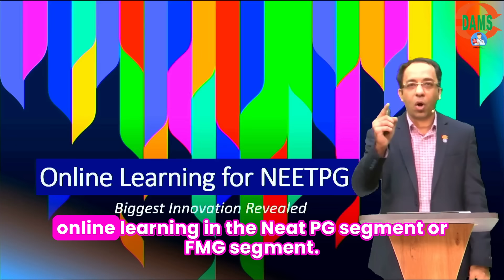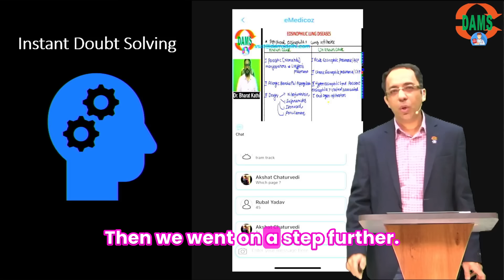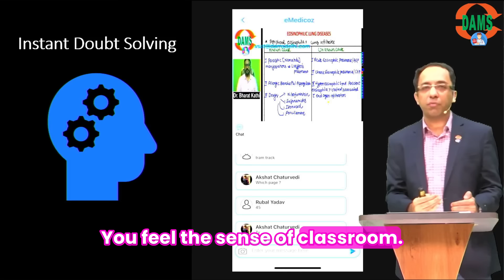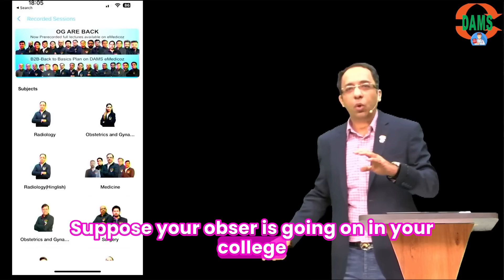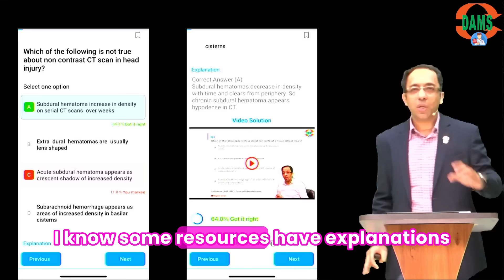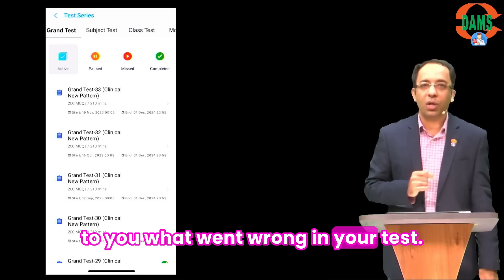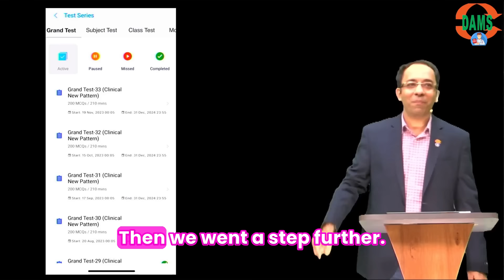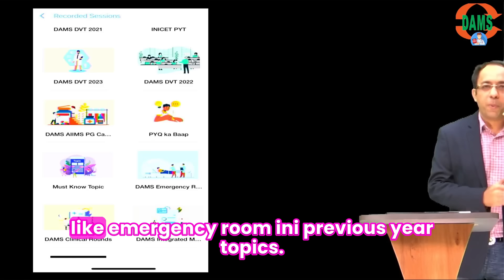New Schedule for Ultimate Live Classes | DAMS eMedicoz Once Daily Dose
Having daily lectures or learning sessions can indeed be a powerful tool for fostering motivation and discipline. Here are a few reasons why this approach can be effective:

Consistent Learning: Daily lectures create a consistent learning schedule. This regularity helps in building a routine and makes learning a daily habit.

Incremental Progress: With daily sessions, the learning process is broken down into smaller, more manageable chunks. This incremental approach can make complex subjects seem less daunting and more approachable.

Enhanced Retention: Regular engagement with the material aids in better retention of information. When you learn something new every day, it reinforces previous knowledge and helps in better understanding.

Motivation through Achievement: Completing a lecture each day can provide a sense of accomplishment. This feeling of daily achievement can be a great motivator.

Routine and Discipline: Setting aside time each day for a lecture instills discipline. It requires commitment and time management, which are valuable skills in any area of life.

Adaptable Learning Pace: Daily lectures allow for adjustments in learning pace based on difficulty or interest in the topic. This flexibility can help maintain interest and engagement.

Immediate Clarification of Doubts: Regular interactions with educators or peers during these sessions allow for immediate clarification of doubts, leading to a clearer understanding of the subject.

Community and Peer Support: If these lectures are part of a group setting, they can foster a sense of community. Learning alongside others can be very motivating.

We are the number 1 coaching institute for the PG medical entrance examinations NEETPG, NEXT, INICET, USMLE, NEETMDS, NEETSS, CME and MBBS Tuitions courses. DAMS provides specialized courses which are designed by experts in the respective fields lead by Dr. Sumer Sethi , who is a Radiologist,  Author, Educator , Innovator & 3Times TEDx Speaker. We seek to democratize medical education by Leveraging technology. eMedicoz app is India's first app
providing LIVE two way interactive coaching for NEETPG, FMGE, NEETSS and NEETMDS. With over a million downloads and two decades plus of experience we are working towards touching more and more lives meaningfully and create a massive legacy in the segment.